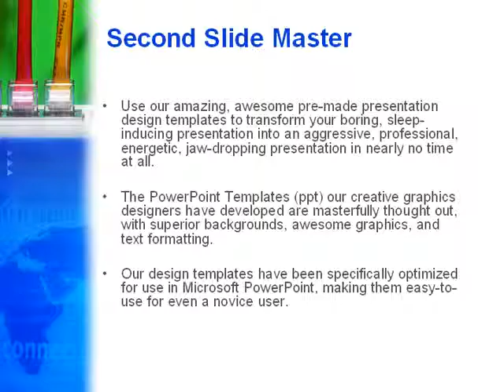Internet Switch PowerPoint Template by PoweredTemplate.com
Internet Switch PowerPoint Template for presentations.